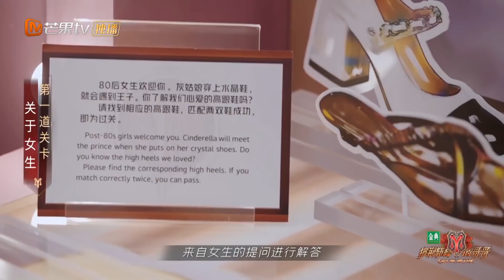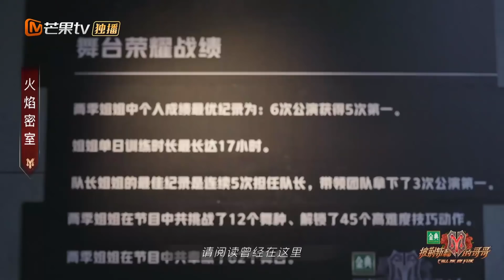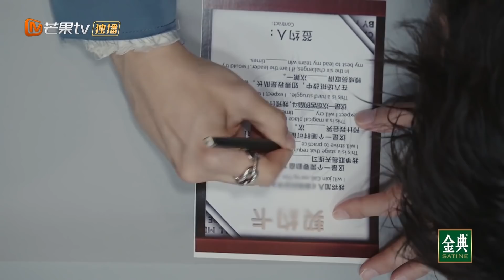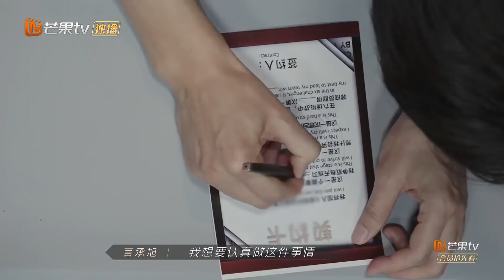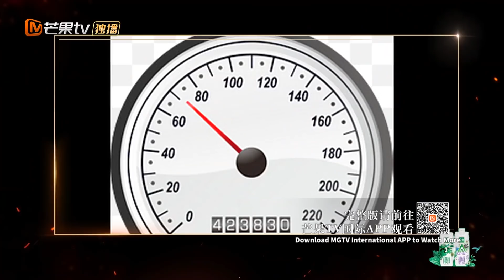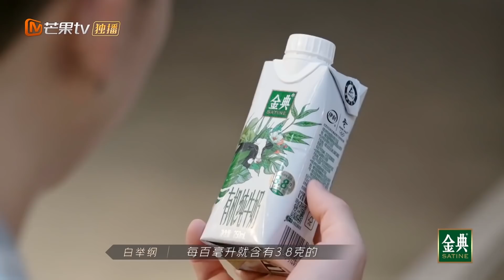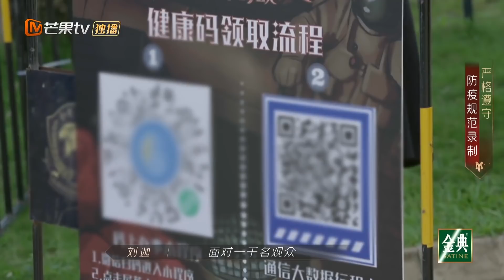《披荆斩棘的哥哥》第1期（上）完整版：33位哥哥滚烫集合！初舞台燃炸来袭！ Call Me By Fire EP1-1丨MangoTV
昔日少年，如期归来！披荆斩棘，不摧不移！下载芒果TV国际APP 或【加入会员】 ，8月12日起每周四、周五中午12点《披荆斩棘的哥哥》单周双更、双周单更会员抢先看！APP更多爆款内容第一时间抢先看，精彩配音、多语言字幕等你来pick！PC用户可登陆芒果TV国际官网 哥哥的滚烫人生永远发光！

【会员专享内容】①每周六《披荆斩棘的哥哥plus版》会员抢先7天看！
②每周一《哥哥的少年时代·课间版》每周三《哥哥的少年时代》每周四《超前营业的哥哥》
③不定期更新《披荆斩棘的哥哥·舞台纯享版》&《披荆斩棘的哥哥·黑胶全开麦版》

Chapter：
0:00 加入会员抢先看哥哥全员披荆斩棘！
8:13 哥哥们自带气场强势集结！
14:12 三岁不能再多了！GAI饱满式社交也太好笑了吧
16:34 奇妙的氛围！哥哥们莫名被激起的好胜心
31:13 陈小春谢天华林晓峰“风火海”再集结
51:22 “风火海”时隔多年再合作激燃开场
1:02:22 跟着黄征胡海泉白举纲随风《奔跑》
1:11:40 瑞奇与偶像同台压力大 黄贯中悄悄关注暖心鼓励
1:16:12 黄贯中陈辉张淇瑞奇唤醒你的摇滚记忆
1:24:23 更多精彩请收看《披荆斩棘的哥哥》EP1中